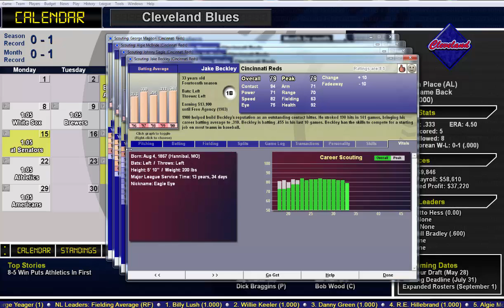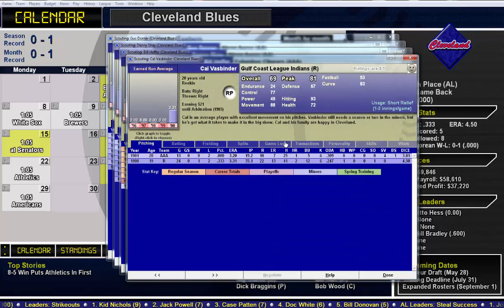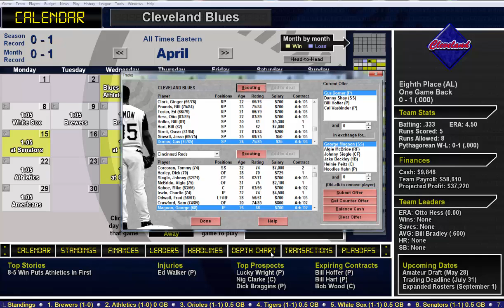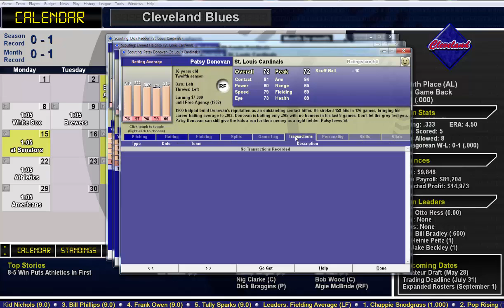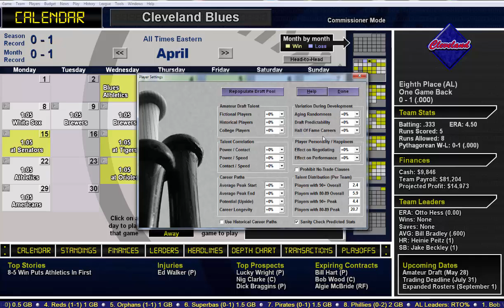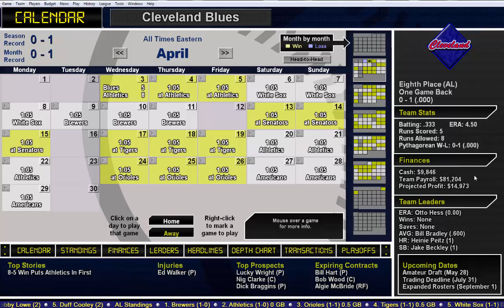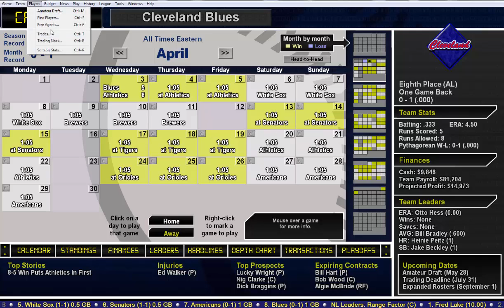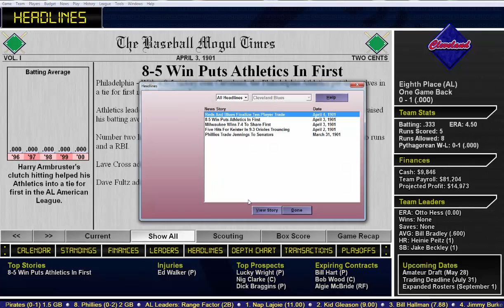Baseball Mogul 2012 Lets Play (Teil 2)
Das erste Ligaspiel der MLB